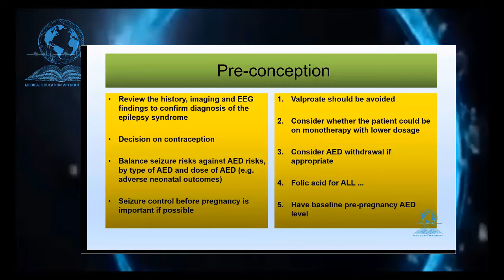Epilepsy in Pregnancy by Dr.Faisal Al Suwaidan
Seizures disorder during pregnancy can hold a significant mortality and morbidity for mother and fetus. This lecture will discuss the important aspects and approach to pregnant women with Epilepsy and its implication during  Antenatal , intrapartum and postnatal care